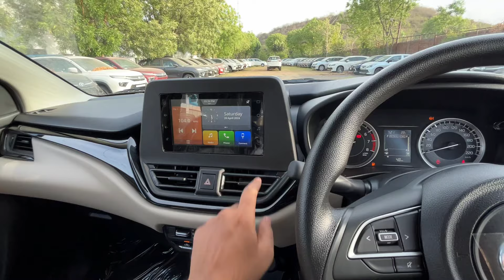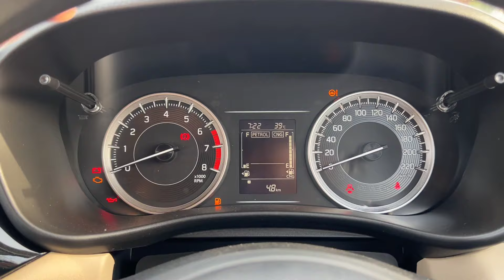2024 all new Toyota Glanza S cng Base model